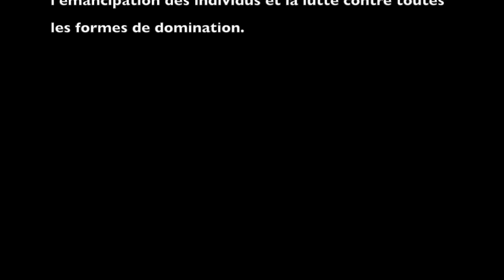Philippe Corcuff : une vision du capitalisme [INTERVIEW]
Le capitalisme cache un certain nombre de contradictions majeures, qui sont susceptibles de révéler sa fragilité. Philippe Corcuff, sociologue, universitaire, maître de conférences de science politique à l’Institut d'études politiques de Lyon, militant libertaire et altermondialiste, auteur de nombreux ouvrages sur le sujet, accorde à Histoires Populaires une interview dans laquelle il nous livre les contours de ces contradictions.